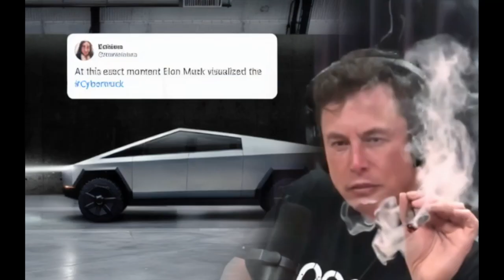Tesla Cybertruck Commercial | AI Generated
🚀 Experience the Future of Tough: Introducing the Tesla Cybertruck! 🚗⚡

Get ready to redefine what it means to be bold, innovative, and unstoppable. Witness the epitome of electric engineering as the AI-driven Tesla Cybertruck charges onto the scene. This isn't just a truck; it's a paradigm shift in automotive excellence.

🔋 Electrifying Power: Feel the raw energy of sustainable performance with the Cybertruck's electric heart. Say goodbye to fossil fuels and hello to a new era of driving power.

🔒 Armor-like Design: Immerse yourself in the future with the Cybertruck's ultra-hard exoskeleton. Built with materials from the future, it's ready to tackle any adventure while keeping you safe in its futuristic embrace.

🌌 Autonomous Intelligence: Let the AI-enhanced Autopilot take the wheel, making every journey a breeze. Navigate effortlessly through urban jungles and open highways, all while experiencing the ultimate in driver-assist technology.

Stream your favorite music, access real-time traffic updates, and seamlessly integrate with your digital life.

🌍 Eco-Conscious Evolution: Join us in the journey towards sustainability. With zero emissions and a commitment to reducing our carbon footprint, the Cybertruck is your ticket to a greener future.

🛌 Versatile Comfort: Step inside a cabin that blends minimalism with comfort. The spacious interior adapts to your needs, whether it's a cross-country road trip or a quick run to the store.

🌆 Urban Adventurer: From city streets to off-road trails, the Cybertruck conquers all terrains. Embrace the rugged elegance of its design as you explore the world with newfound confidence.

📈 Revolutionize Your Drive: Unleash the potential of AI innovation and redefine what it means to drive with the Tesla Cybertruck. The road to tomorrow starts today.

🎉 Join the Revolution: Be a part of the movement that's shaping the automotive landscape of tomorrow. Reserve your Tesla Cybertruck now and be prepared to be amazed.

Get in line for the electrifying future at [Tesla's official website] and be among the first to experience the AI-powered masterpiece in automotive history. Charge ahead, and together, let's pave the way for a brighter, more sustainable tomorrow. ⚡🌎